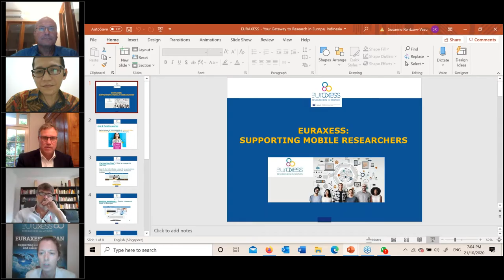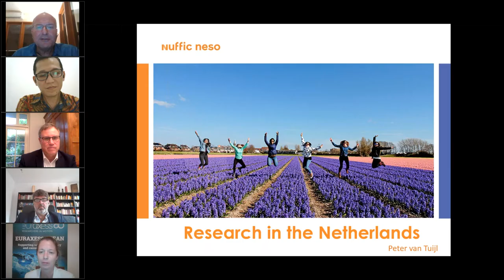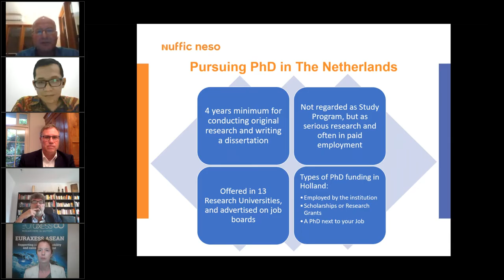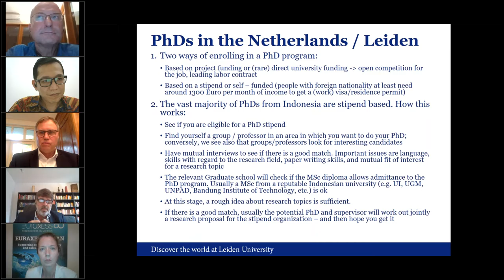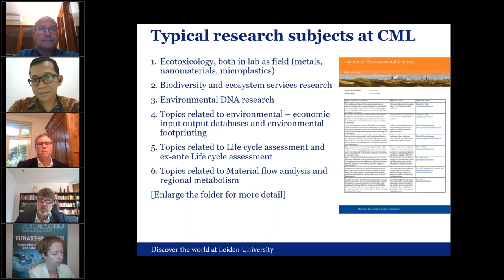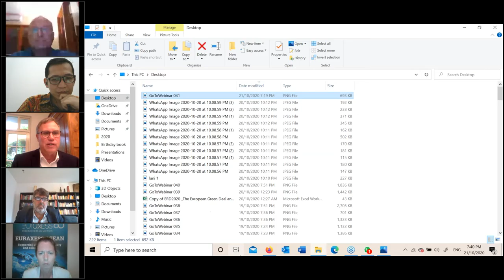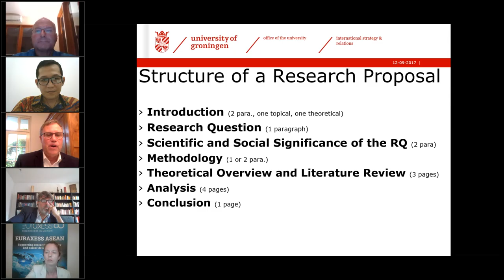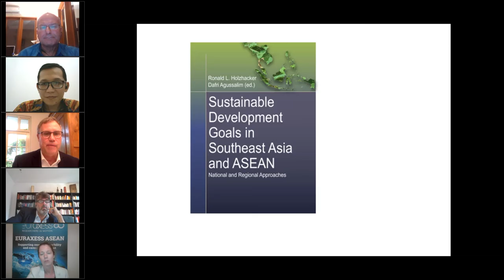ERD2020 'European Research Partners in Focus - the Netherlands'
In this webinar, participants will learn about the opportunities to carry out research in the Netherlands. Our experts speakers provide excellent advice on how to develop an effective PhD proposal to commence doctoral research at a university in the Netherlands.

Speakers:
Peter van Tuijl (Director Nuffic Neso Indonesia) "Research in the Netherlands, an overview"
Prof. Dr. R. L. Holzhacker (Groningen University) "How to prepare a good PhD research proposal"
Prof. Dr. Arnold Tukker (Scientific director and head of the department of Industrial Ecology, Institute of Environmental Sciences (CML), Leiden University) "Environmental and economic accounting for sustainable development in Indonesia"

The session was moderated by James Zulfan, TU Delft alumnus and EURAXESS Prize winner 2019.